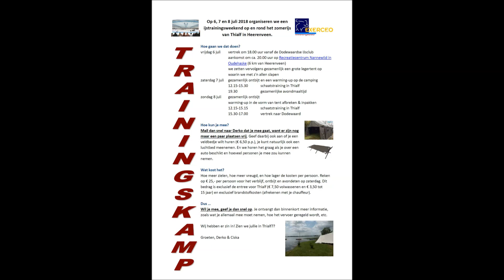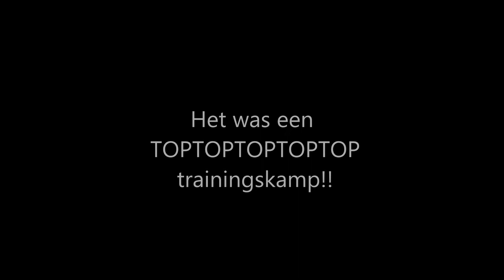Trainingskamp Exerceo 2018